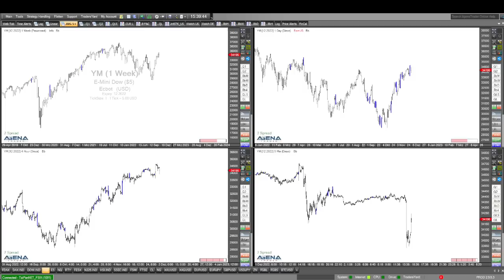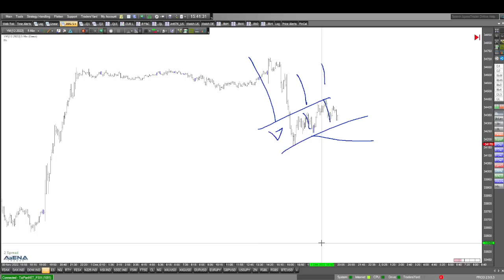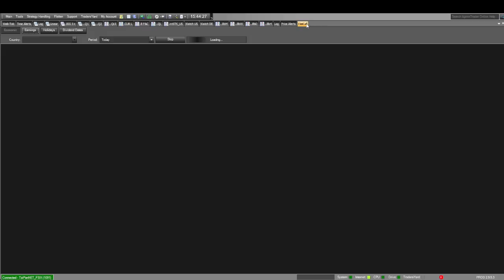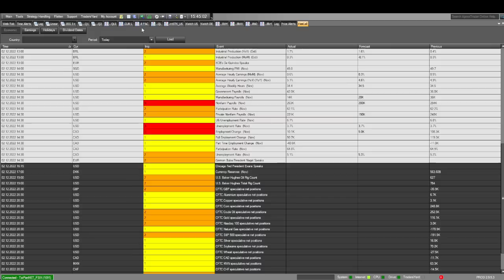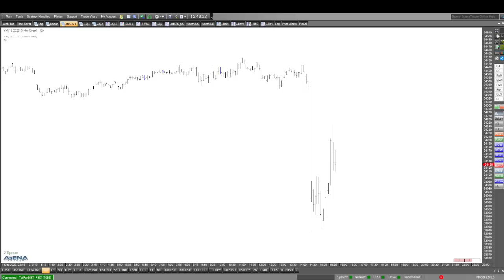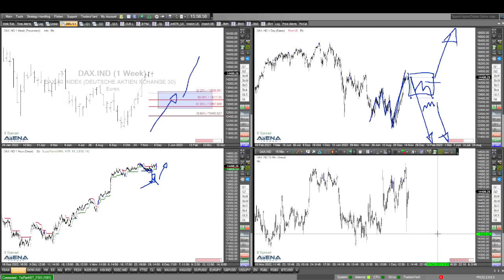Indizes nach US-Jobdaten: Rücksetzer - und nun was?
Die Aktienindizes zeigen dank der US-Jobdaten von 14:30 Uhr einen Rücksetzer. Und wie geht es nun weiter? Wieder bergauf, so wie es aktuell möglich erscheint?